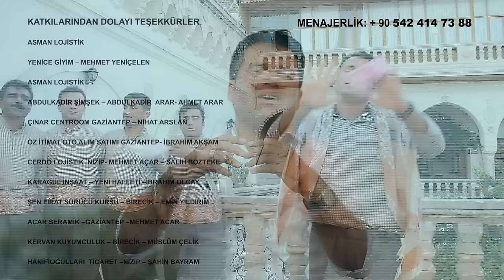Ramazan Köse - Yazması pembe güllü ( Official Video )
RAMAZAN KÖSE - YAZMASI PEMBE GÜLLÜ